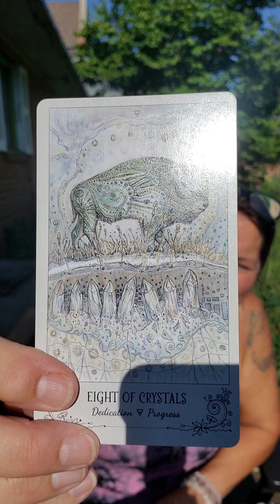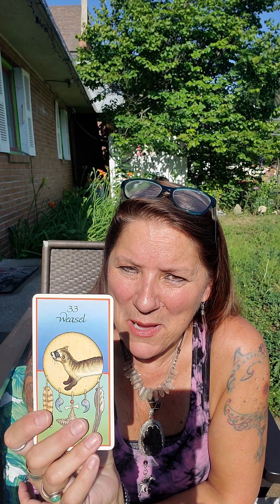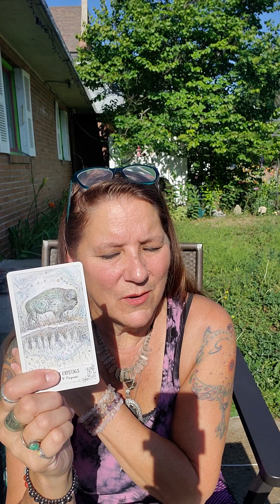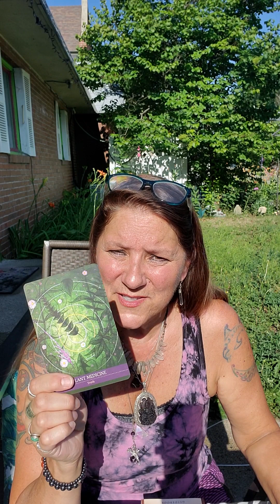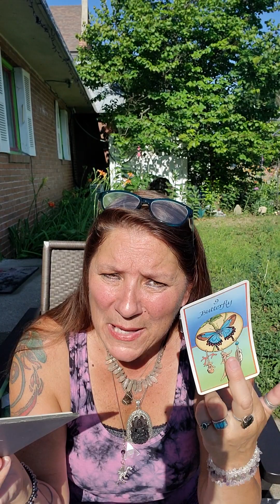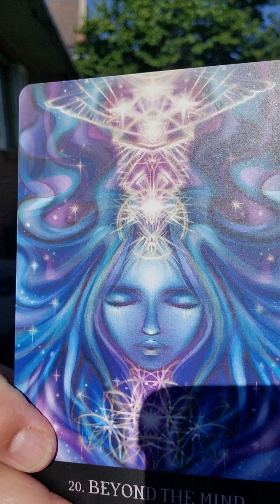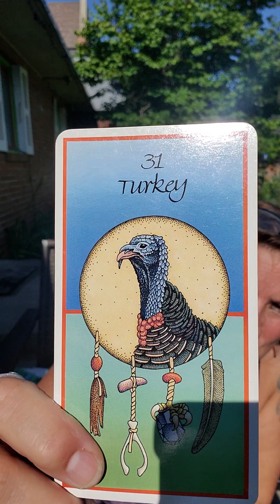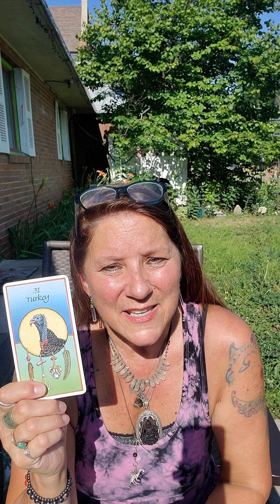'Pick a Stack' Wednesday, with a Bonus Spirit Animal Card ❤️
Welcome to today's Pick a Stack reading.  Please note that there is no time specified for the reading, meaning that whenever you listen to the reading is the right time to hear the information.

Your mission is to think of your idea, issue, or question, then select a reading from the 3 decks today.